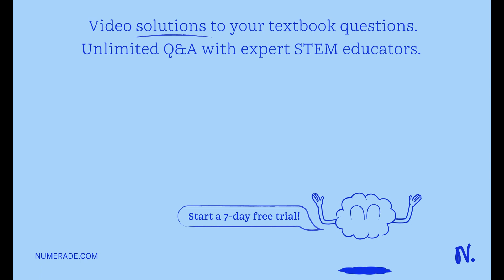circular loop of wlre of radius 11. placed In magnetic field directed perpendicular to the plane of…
circular loop of wlre of radius 11. placed In magnetic field directed perpendicular to the plane of the loop as shown in the figure below. the field decreases at the rate of 0.074 T/s In some time Interval, find the magnitude of the emf induced In the loop during this Interval: mv